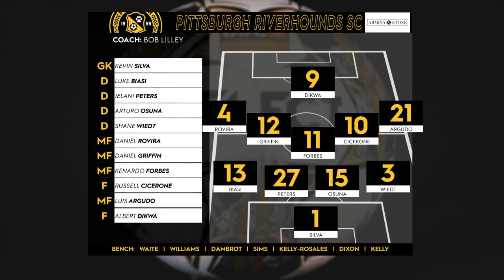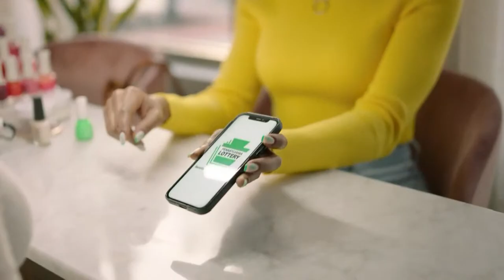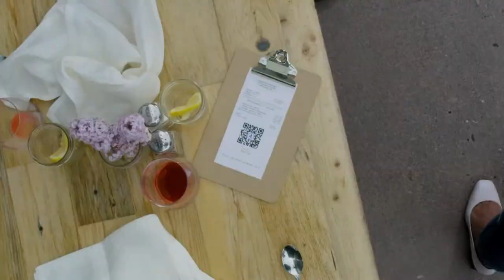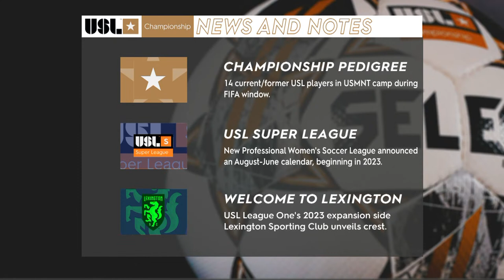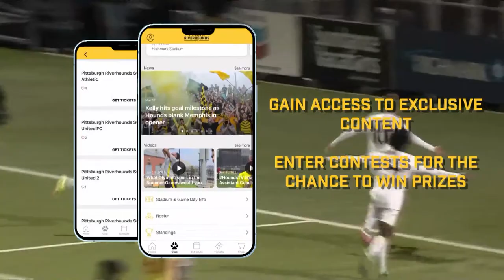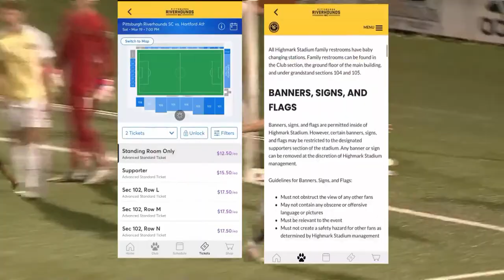Pittsburgh Riverhounds SC vs. Loundoun United FC: April 2, 2022